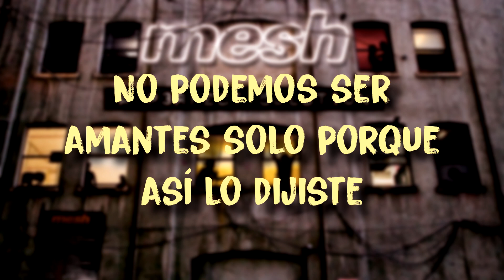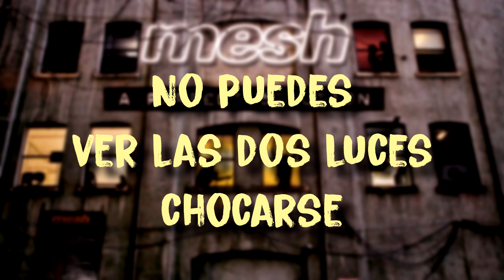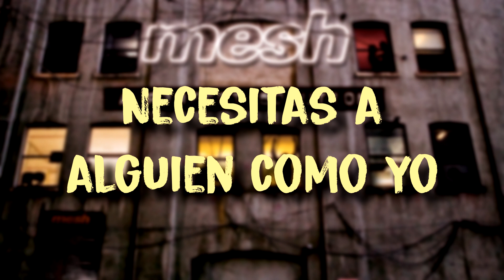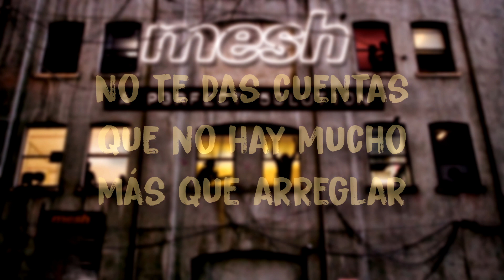Mesh - The Bitter End (Sub. Español)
The Bitter End || El Final Amargo

"...𝙄'𝙢 𝙣𝙤𝙩 𝙩𝙤 𝙗𝙡𝙖𝙢𝙚, 𝙩𝙝𝙞𝙨 𝙞𝙨𝙣'𝙩 𝙥𝙝𝙮𝙨𝙞𝙘𝙨, 𝙬𝙚 𝙘𝙖𝙣'𝙩 𝙗𝙚 𝙡𝙤𝙫𝙚𝙧𝙨 𝙟𝙪𝙨𝙩 𝙗𝙚𝙘𝙖𝙪𝙨𝙚 𝙮𝙤𝙪 𝙨𝙖𝙞𝙙 𝙞𝙩..." 🎶 De mis favoritas del álbum, junto a Only Better.